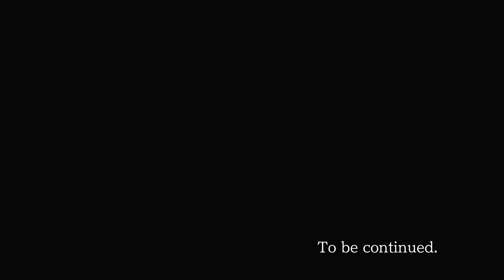Ace Attorney Trials and Tribulations = Part 28 - The Laurence Deauxnim's Important Art Piece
With Larry is a pretty good artist as he learned from his teacher Ellie's, for some parts...He shows important evidence on what he drew on the night of the murder on what he saw. A burning bridge with Iris flying to get across to the other side? Huh!?! Leaving Edgeworth, Franky, Judge's Brother, and everyone else in the building confused...What now? Some evidence remains to prove in Iris's innocent 'and hopefully tell Phoenix on something she knows of him of their love later on as promised', it's time for the main character to take care of the rest next. Nice work, you two.